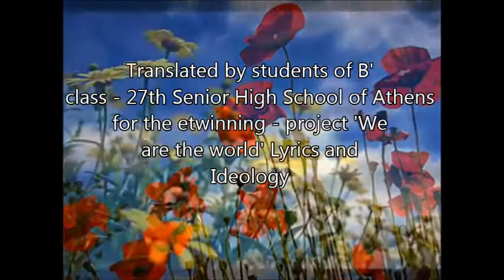Persephone's Nightmare - Maria Farantouri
Lyrics - Nikos Gatsos
Singer - Maria Farantouri